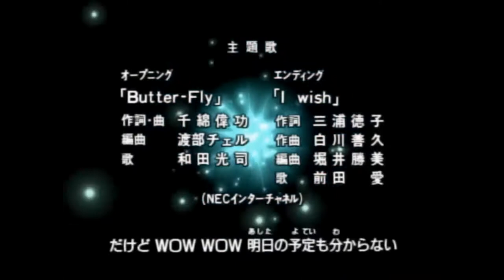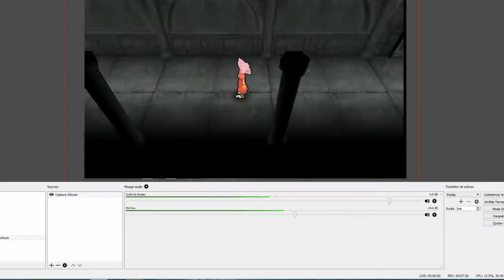Let's Play (FR) Digimon Adventure PSP #15 Centarumon